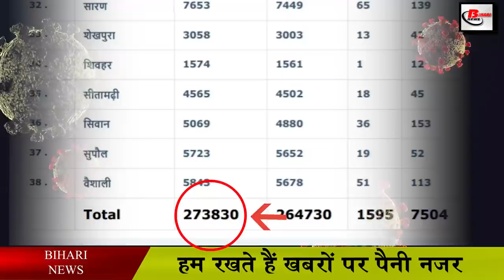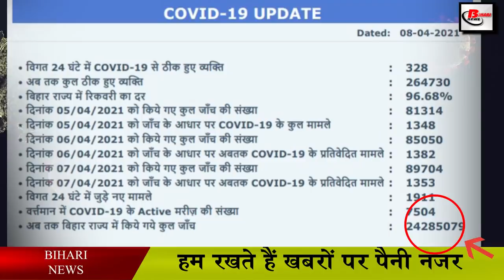आज का कोरोना अपडेट .Today Bihar corona update on 8 april 2021.